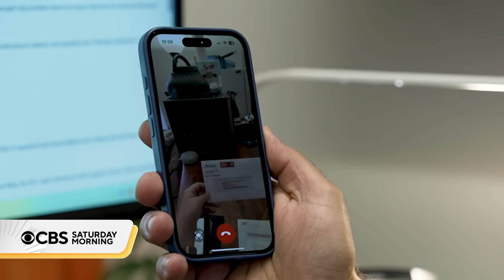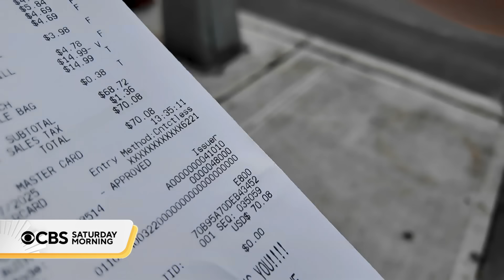AI glasses foster independence for visually-impaired people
Visually-impaired people are finding new independence with AI glasses. "CBS Saturday Morning" meets Emeline Lakrout, an active, visually-impaired New Yorker who has found new ways to use AI glasses to her advantage.

"CBS Saturday Morning" co-hosts Michelle Miller and Dana Jacobson deliver two hours of original reporting and breaking news, as well as profiles of leading figures in culture and the arts. Watch "CBS Saturday Morning" at 7 a.m. ET on CBS and 8 a.m. ET on the CBS News app.